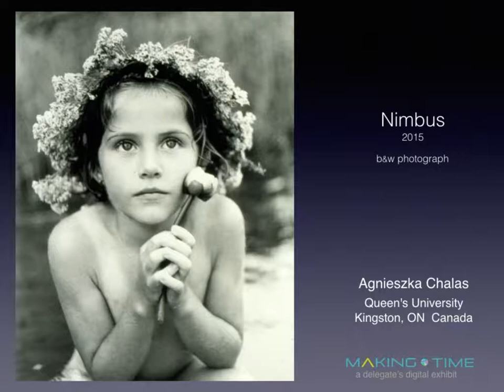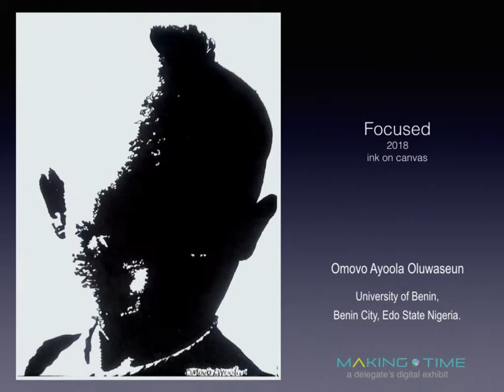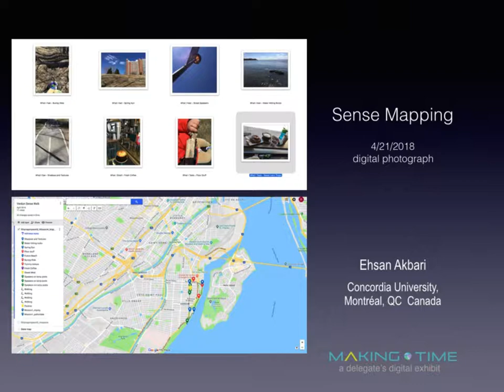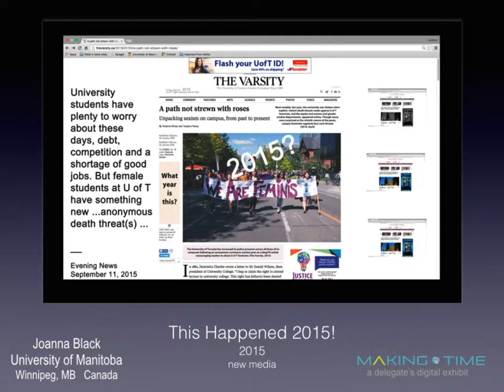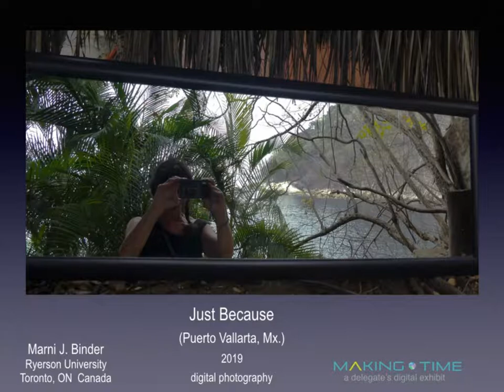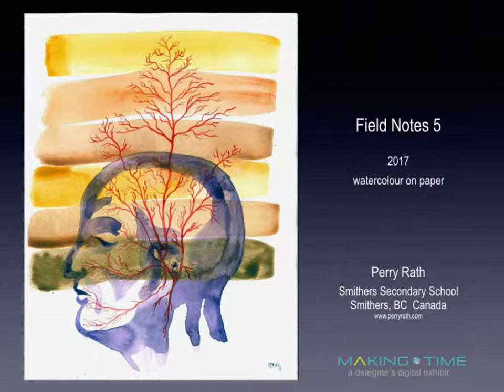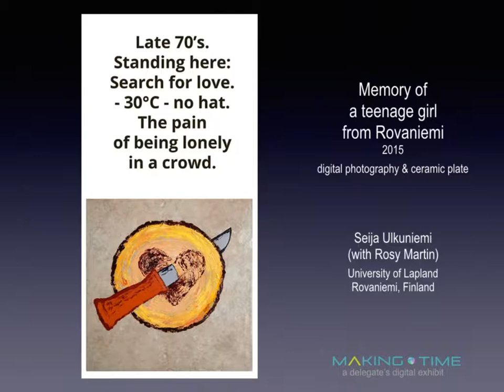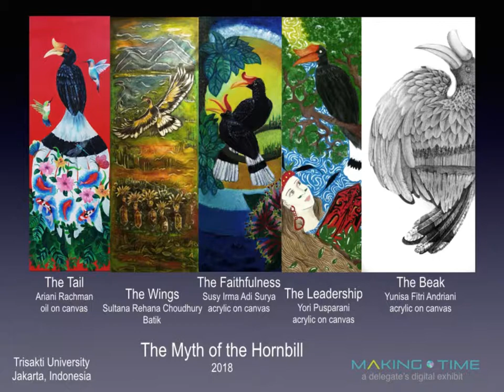Making Time Audain video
Exhibition Making Time  In:   InSEA world congress, Vancouver 2019